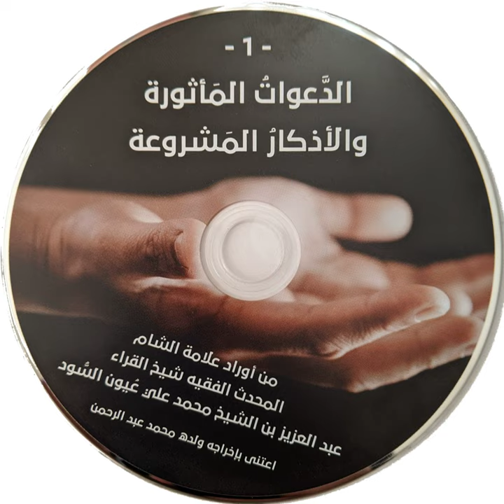Abdul Aziz Ayoun Assoud - Al Da'awat Al Ma'thoura Wal Athkar Al Mashrou'a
00:00:00 Track 1
00:00:31 Track 2
00:01:06 Track 3
00:02:40 Track 4
00:03:12 Track 5
00:07:29 Track 6
00:08:15 Track 7
00:09:36 Track 8
00:10:33 Track 9
00:12:32 Track 10
00:14:37 Track 11
00:15:30 Track 12
00:18:56 Track 13
00:20:26 Track 14
00:24:31 Track 15
00:30:24 Track 16
00:33:11 Track 17
00:35:23 Track 18
00:36:55 Track 19
00:38:33 Track 20
00:40:13 Track 21
00:40:49 Track 22
00:41:22 Track 23
00:42:40 Track 24
00:43:30 Track 25
00:44:18 Track 26
00:44:47 Track 27
00:45:23 Track 28
00:47:11 Track 29
00:53:38 Track 30
00:54:53 Track 31
00:57:57 Track 32
00:58:54 Track 33
01:01:22 Track 34
01:05:58 Track 35
01:07:53 Track 36
01:10:00 Track 37
01:10:57 Track 38
01:11:51 Track 39
01:13:04 Track 40
01:14:46 Track 41